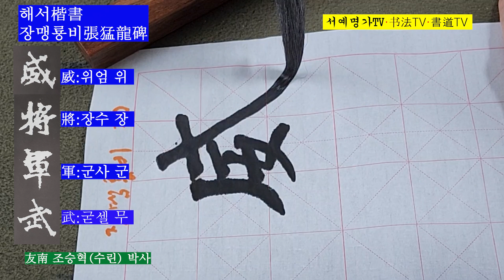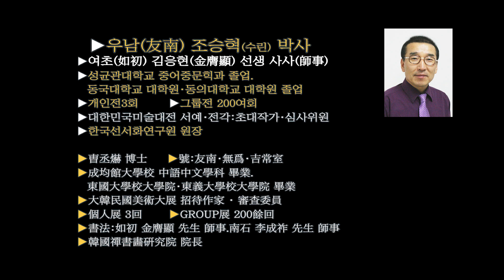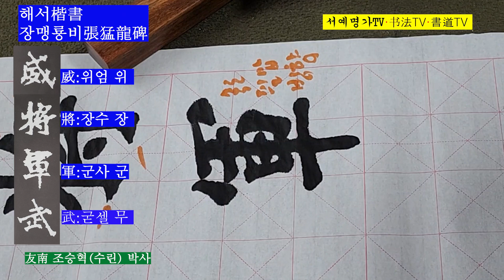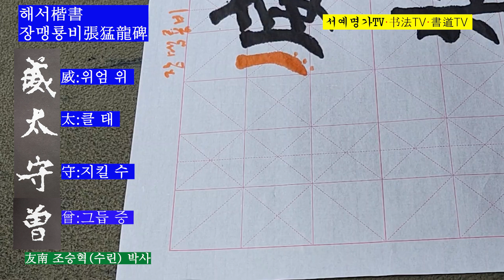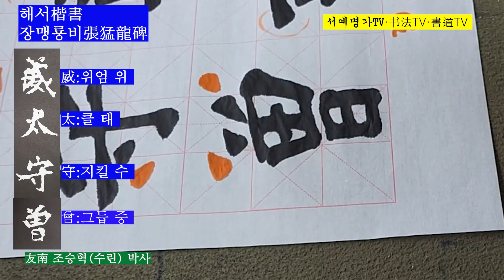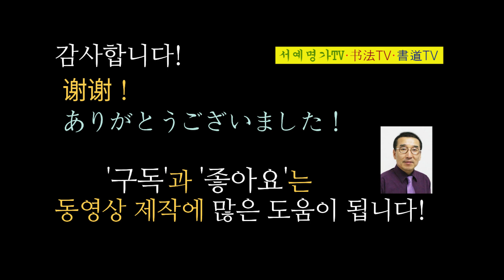30. 해서 楷書 기초 장맹룡비張猛龍碑 書道 書法 서예 书法 楷书 张猛龙碑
30.
▶서예 해서(楷書) 장맹룡비(張猛龍碑)는 북위(北魏) 정광(正光) 3년(522)에 건립된 것으로 전면(前面)은 26행이며, 1행에 46자로 쓰여져 있다. 노군태수(魯郡太守) 장맹룡(張猛龍)이 조업(祖業)을 계승하여 학교를 세우고 교육을 일으킨 덕행을 칭송한 송덕비(頌德碑)이다. 이 비석(碑石)은 현재 중국 산동성 곡부(曲阜)의 공묘(孔廟)에 있다.

▶書道 楷書 北魏 張猛龍碑は、北魏正光3年(522)に建てられたものと前面は26行きであり、1行きに46字で書かれている。魯郡太守張猛龍が祖業を受け継いで学校を設立し教育を起こした徳行を称賛した頌德碑である。この碑は現在、山東省の孔廟にある。

▶書法 楷書 北魏 張猛龍碑是始建於北魏正光三年(522),前面爲26行,行爲46字。魯郡太守張猛龍繼承祖業,建立學校,進行教育,頌揚其德行。這個碑現在在山東曲阜的孔廟。

▶书法 楷书 北魏 张猛龙碑是始建于北魏正光三年(522),前面为26行,行为46字。魯郡太守张猛龙继承祖业,建立学校,进行教育,颂扬其德行。这个碑现在在山东曲阜的孔庙。